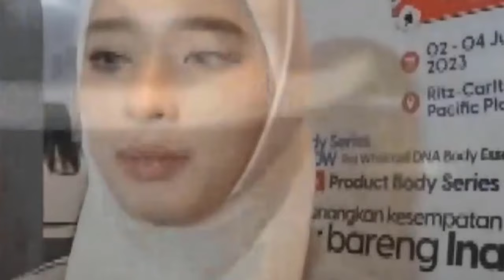BANJIR PUJIAN!!DETIK DETIK INARA RUSLI CIUM TANGAN IBU MERTUA DAN KK IPAR~GOSIP HARI INI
BANJIR PUJIAN!!DETIK DETIK INARA RUSLI CIUM TANGAN MERTUA DAN KK IPAR~GOSIP HARI INI